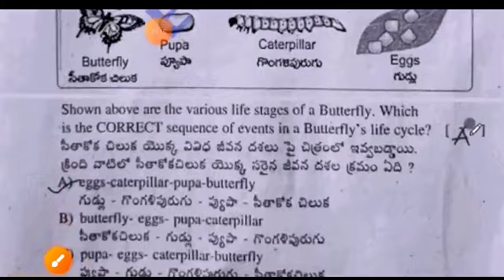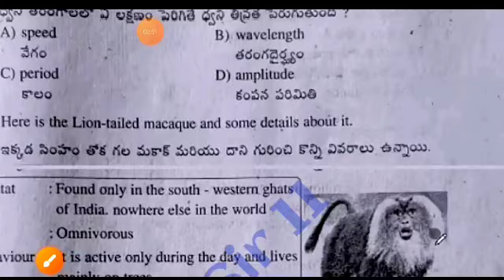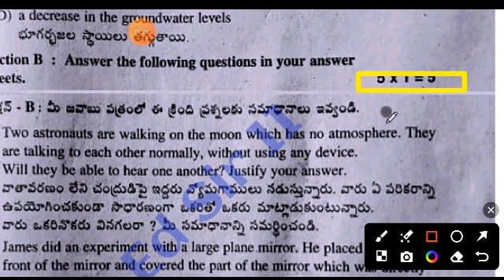Ap 8th class Science Fa3 💯real question paper And answer 2023-24|8th class CBA2 fa3 ps&ns answer key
💯Ap 8th class Fa3 General Science question paper 2024 with answer|8th science fa3 CBA-2 answer key

Ap 8th class cba-2 Fa3 Hindi question paper 2023-24|8th class Fa3 Hindi question paper 2024 answer

8th class fa3 science question paper 2024 latest
8th class cba-2 fa3 exam general science real paper 2023-23 Ap
8th class general science fa3 question paper 2024
8th class fa3 science question paper 2023-24
8th class general science question paper for fa-3 exams
8th class Hindi question paper for fa-3 exams
8th class fa3 general science question papers 2024 latest,